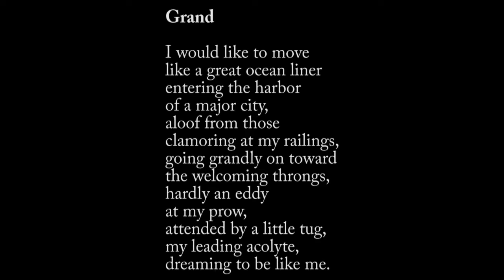Grand, a poem by Cliff Henderson